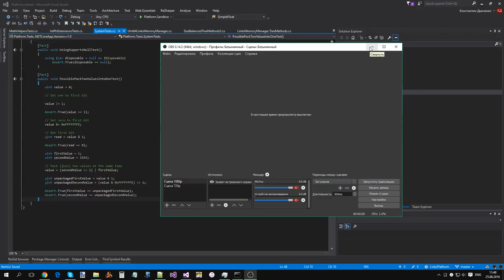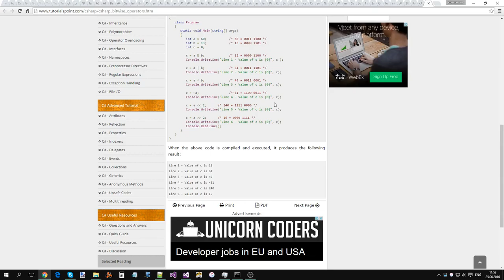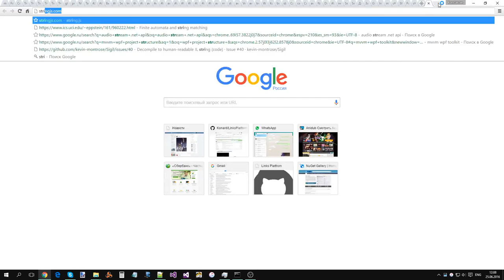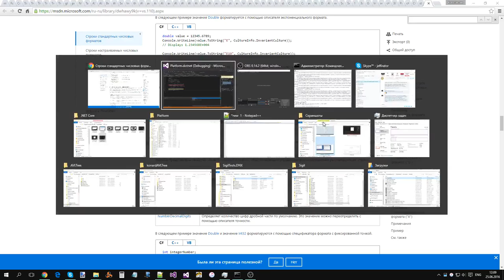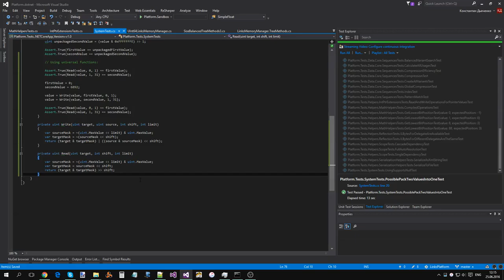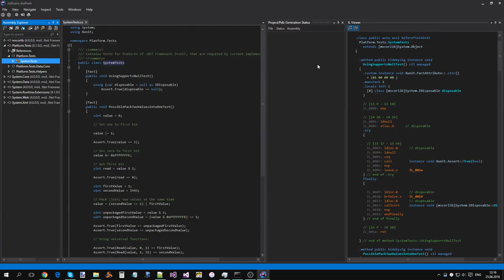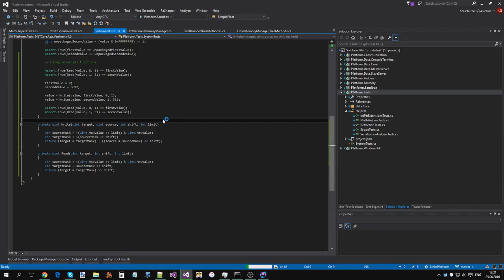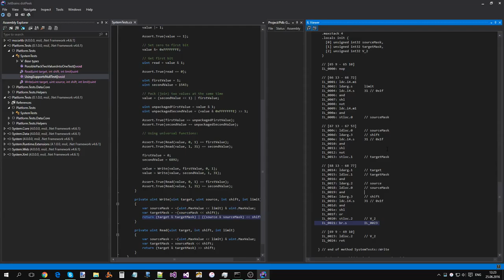Адаптация алгоритма прошитого AVL дерева для Links Platform (часть 2)